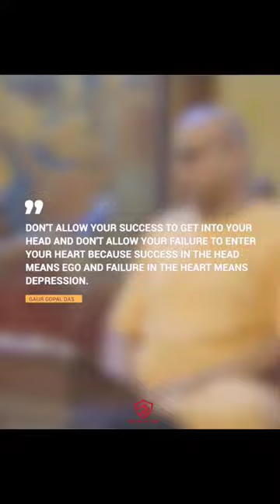Gaur Gopal Das Motivation Video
gaur gopal das status
guru gopal gaur das
gaur gopal das short videos
guru gopal das status

shorts video
motivational quotes and shorts video

4545 live
 abhijit bhattacharya hit songs
 whatsapp status in my eyes
 brijbhushan singh in pune
 businessman movie status
 couple status
 cow videos
 crib
 wedding dance video
 dj tillu
 galaxy fold 4
 guru gopal das funny speech in hindi
 how to make lamp at home
 iffalcon tv 32 inch
 khan sir academy
 latest malayalam movie songs
 mayweather vs de la hoya full fight
 metamorphosis.

khan sir academy
Since published
metamorphosis
ravi telugu traveller
retinol cream
Songs
salman tere naam
slender man
tere bin
stomach gas problem solution
thalapathy 67 update
udhampur
vineeta singh mimicry
watch 24 full movie in hindi dubbed
Dashboard
will smith slap chris rock

gaur gopal das kapil sharma show
gaur gopal das kapil sharma show status
gaur gopal das kapil sharma show full episode
gopal das kapil sharma show
gaur gopal das motivational speech kapil sh...
kapil sharma show gaur gopal das full episode
gaur gopal das in kapil sharma show full epi..
gopal das motivational speech kapil sharma
gaur gopal das motivational kapil sharma sh..
gaur gopal das motivational speech in kapil..
guru gopal gaur das kapil sharma show
guru gopal gaur das in kapil sharma show
guru gopal gaur das kapil sharma show full episode
kapil sharma show gaur gopal das